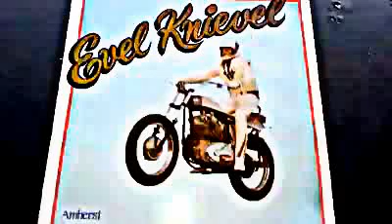Mini Evel Knievel Snake Pit Canyon Jump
Mini Evel Knievel attempts to jump the Snake Pit Canyon.  This jump was part of a "DUEL" between Mini EK and a competitor. Unfortunately the competitor was disqualified for having a cycle that had been modified.